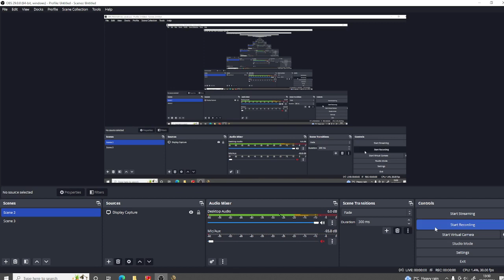(🛑Wrong Answers Only + Without items + No Running🛑) YouTube's Basics ⚡Super Fast Edition⚡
guys I'm starting to be a Real Pro because I just somehow beat this Mod with S.E.N.I.O.R and I am happy and pls help me reach 2K subs ok that all enjoy
Credits:
Mod by @roblox_the108channel8